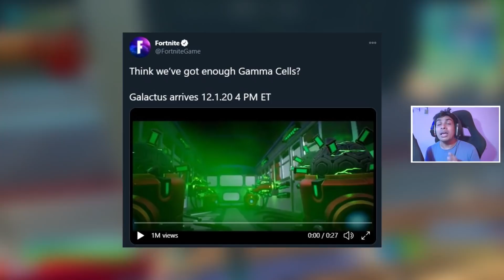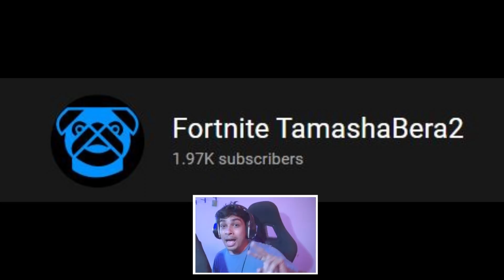Fortnite Boss Galactus Live Event Season 5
In this video i show you Fortnite Boss Galactus Meets All 3 Bosses! Wolverine, Ironman, Doctor Doom (New Mythic Weapons) All Boss Fortnite and New Bosses and Mythic Items Boss Tntina Boss Skye Boss Midas Boss Meowscles Boss Deadpool Boss Galactus Boss DareDevil and Boss Black Panther Boss Wolverine Boss Iron Man Tony Stark Boss Mystique Boss Doctor Doom Boss Wolverine Boss Brutus in Fortnite All New Bosses Vault Locations & Mythic Weapons Boss Dare devil in Season 4 Reward challenge, so we visited all bosses in game to collect all Mythic items and keycards to complete our new challenge in Fortnite All New Bosses, Vault Locations & Mythic KeyCard in Season 4.